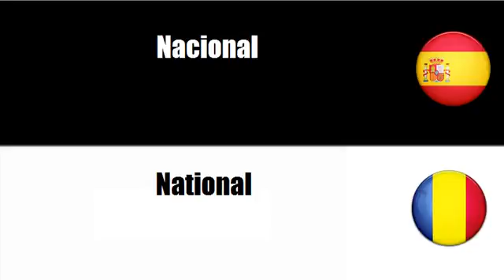Aprenda palavras em Rumano # Tema = Internacional